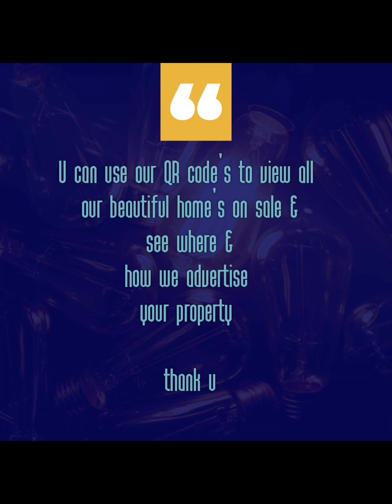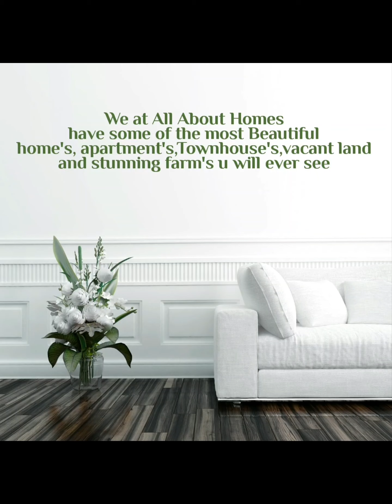hi boys & girls wow Vrydag already hope u enjoy the video